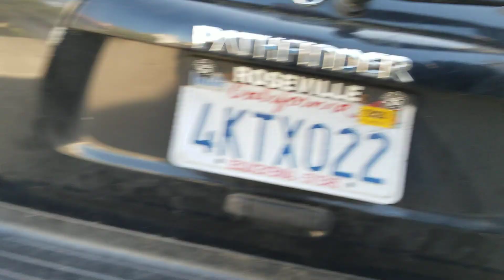Dealing With The Garbage Truck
I am NOT training him.
I'm picking him up to go with a group.
That group is in the back of the truck.

I would rather him act out on the street than with the dogs interested in him when he loads up.

How you handle stressful situations WILL determine whether or not your dog will trust you in future stressful situations.

Yes, he barked.
I have no issue with that.
Why?

Because of what we do AFTER!

How were stress relief.
How we communicate before.

This is a behavior he already does.

He isn't freaking out trying to attack.

In fact, watch him see the garbage truck leave around the corner.

Let's see if there's a next time.

Scott Stauffer
Your Bay Area K9 Life Coach